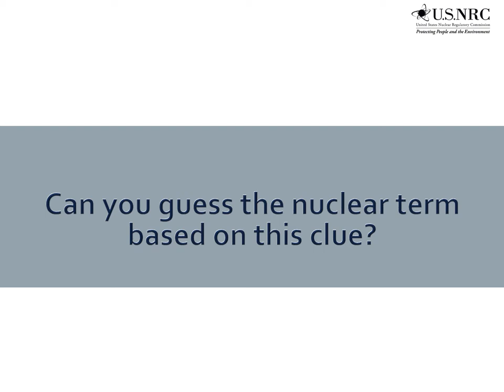Guess the Nuclear Term - 14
Nuclear Term - 14 - Clue: This NRC-approved change to a nuclear power plant’s instrumentation settings can safely increase the reactor’s power output by between 2-7 percent, usually without changes to major plant components.